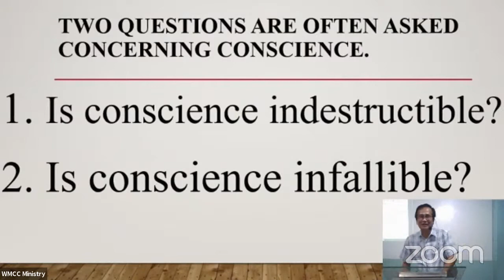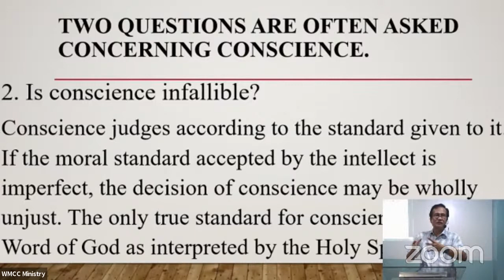WMCC Life Group Study Oct. 17,2020 Conscience Part II